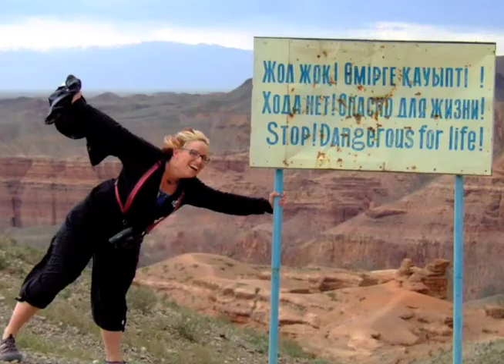Birdchick OpenSky Intro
Intro for Sharon Stiteler at Birdchick.com for OpenSky